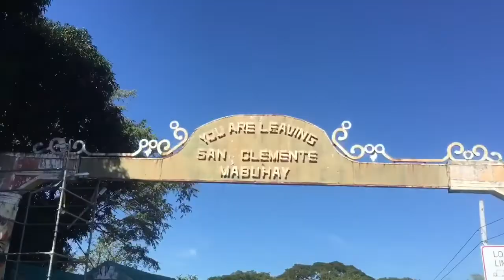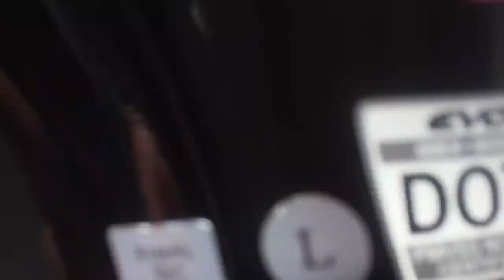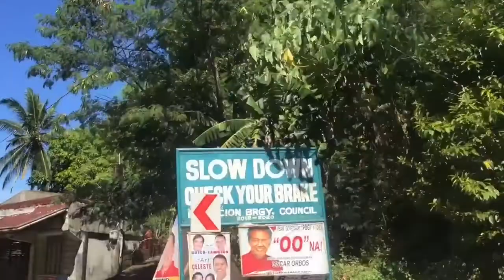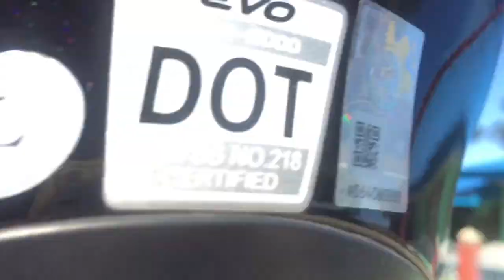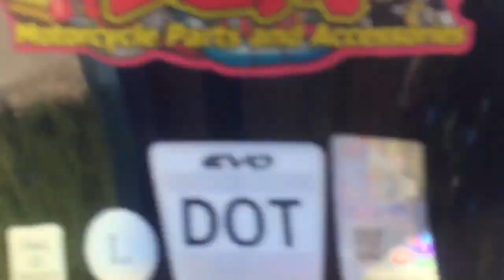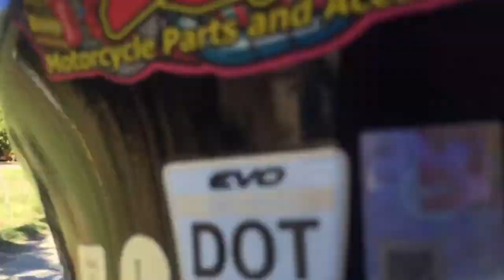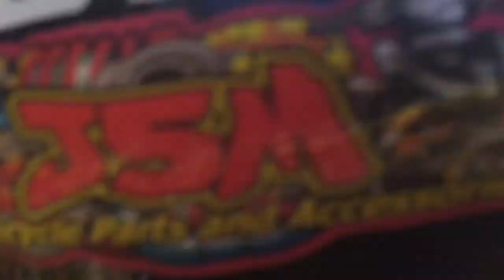Part 1 Road Trip to Sual Pangasinan on a Christmas Day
Nagkaayaan mag rides on a christmas day at Sual Pangasinan late upload